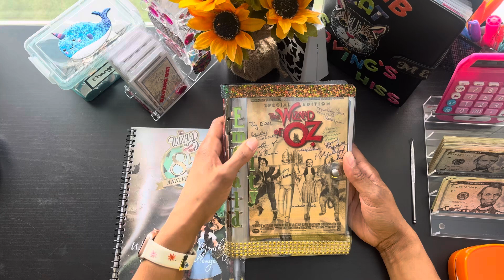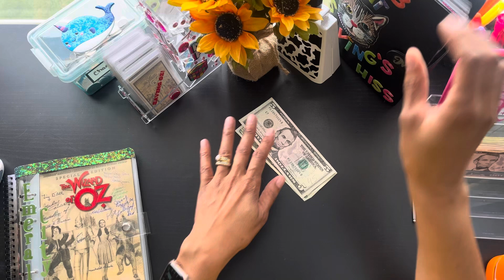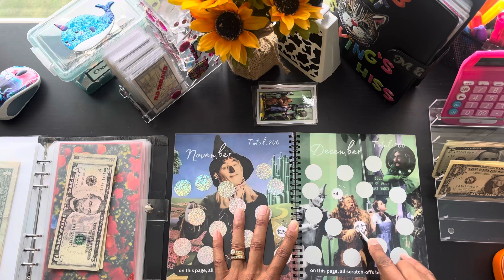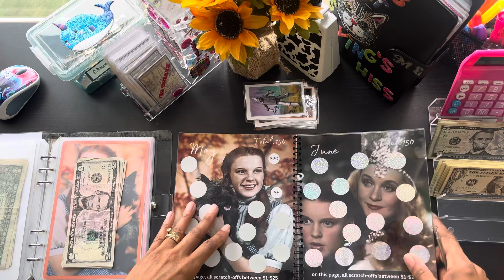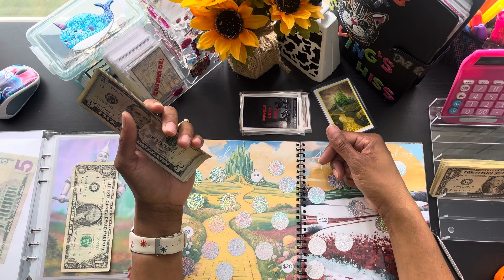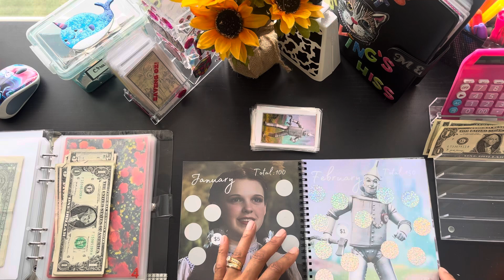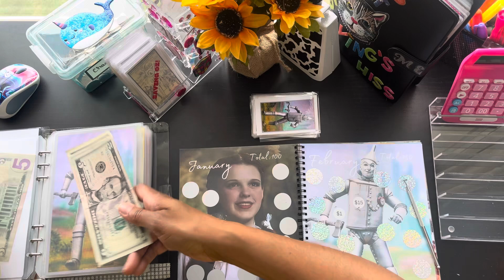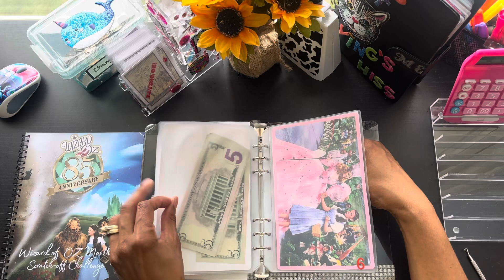🌈💰Saving Oz $120 💰🌈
Let’s go see the wizard and save along the way!

This Summer Saturday Series we’re  Saving Oz one scratch at a time.  We can sing-along & save-along & have fun while saving  with this 85th Anniversary Commemorative Wizard of Oz low income scratch off book.

Scratch off Book:
Budget By Valerie Etsy Shop.